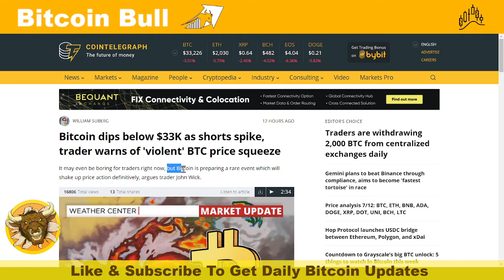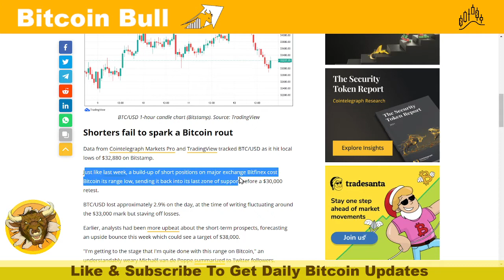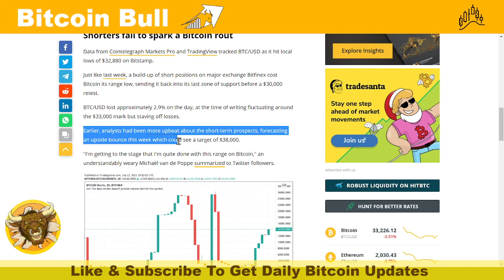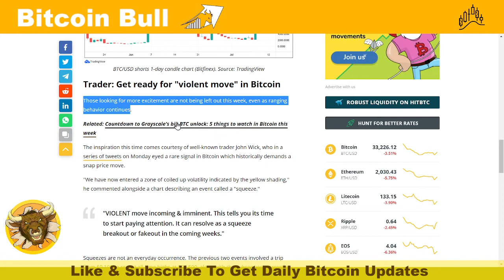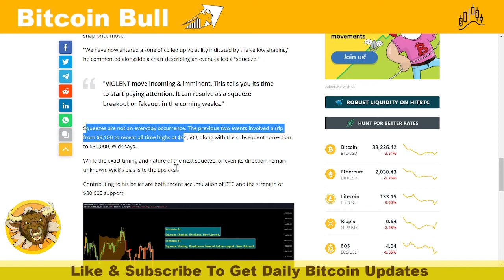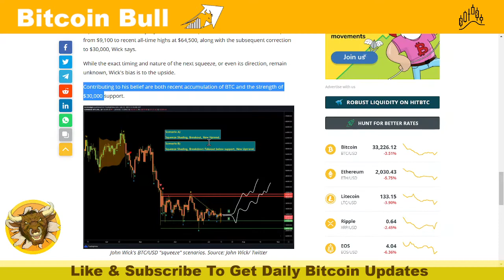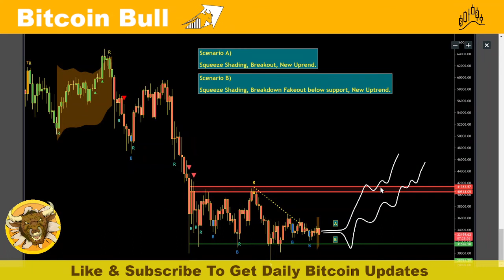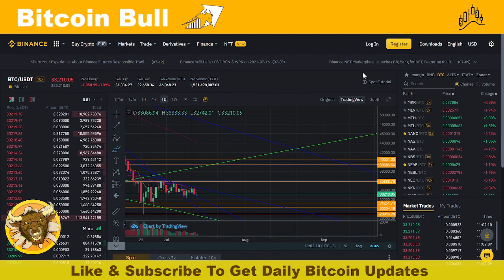Big Bitcoin Move Coming Soon 💥 Bitcoin / BTC (2021) 💸₿💸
Big Bitcoin Move Coming Soon!
Bitcoin is preparing a violent and rare event that will shake up price action.

👀 See what Bitcoin should be doing every day 😀

Yesterday Bitcoin made a drop, because of traders selling Bitcoin and buying in short. Today, Bitcoin should start going up again.

The price of Bitcoin should be going up and down like this, until a big player buys a lot of Bitcoin, which will make Bitcoin get off the floor and then everyone will start buying Bitcoin again.

Bitcoin dips below $33K as shorts spike, trader warns of 'violent' BTC price squeeze.

It may even be boring for traders right now, but Bitcoin is preparing a rare event that will shake up price action definitively, argues trader John Wick.

Bitcoin (BTC) fell back below $33,000 support on July 12 as a familiar cocktail of low volumes and mounting shorts pressured price action.

Just like last week, a build-up of short positions on major exchanges, cost Bitcoin its range low, sending it back into its last zone of support before a $30,000 retest.

BTC/USD lost approximately 2.9% on the day, at the time of writing fluctuating around the $33,000 mark but staving off losses.

Earlier, analysts had been more upbeat about the short-term prospects, forecasting an upside bounce this week which could see a target of $38,000, which is what I said should happen this week.

"I'm getting to the stage that I'm quite done with this range on Bitcoin," an understandably weary Michaël van de Poppe summarized to Twitter followers.

"We have now entered a zone of coiled up volatility indicated by the yellow shading," he commented alongside a chart describing an event called a "squeeze."

"VIOLENT move incoming & imminent. This tells you its time to start paying attention. It can resolve as a squeeze breakout or fakeout in the coming weeks."

Squeezes are not an everyday occurrence. The previous two events involved a trip from $9,100 to recent all-time highs at $64,500, along with the subsequent correction to $30,000, Wick says.

While the exact timing and nature of the next squeeze, or even its direction, remain unknown, Wick's bias is to the upside.